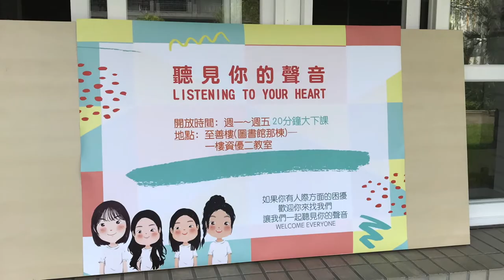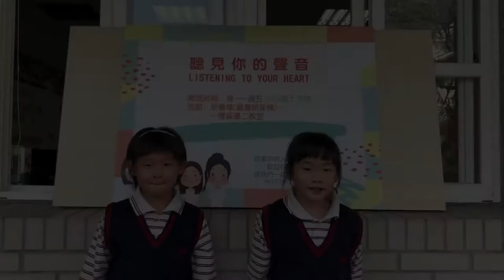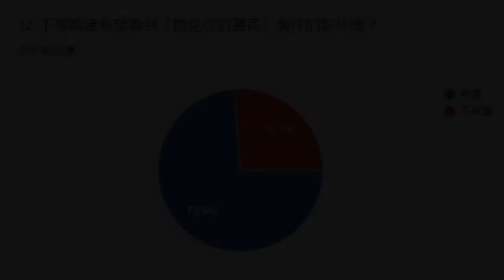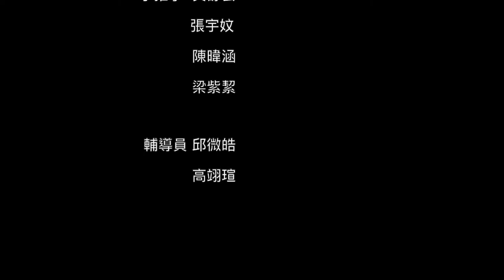CHI-20200039- 聽見你的聲音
感受的問題：我們發現在校園裡，有著各式各樣人際關係的問題，像是有的人下課時間無法順利加入同學的遊戲、班上分組時總是落單、很難好好融入同學的話題。
輔導員： 邱微皓、高翊瑄
小推手：
張宇妏
陳暐涵
梁紫絜
吳舒芸